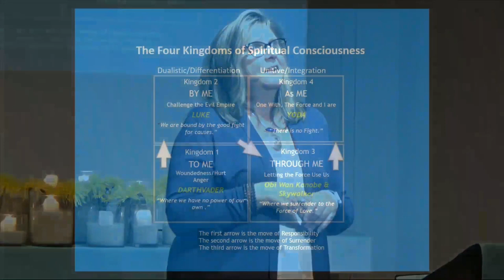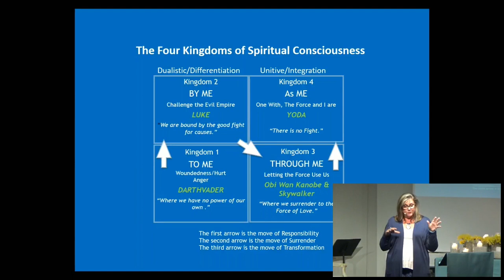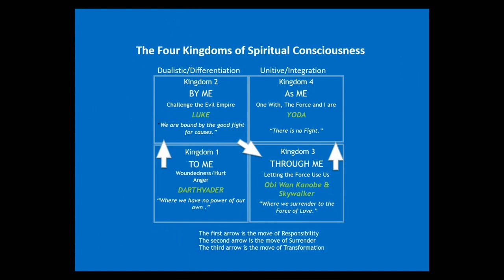Rev. Alice Reid talks about The Wise Warrior, Sunday July 23, 2023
Inspirational message by Rev. Alice Reid, Spiritual Director at the Center for Spiritual Living Capistrano Valley. Special music by The Kalama Brothers and Jamie Kalama.

If this video touched your soul, please donate using one of the following links: